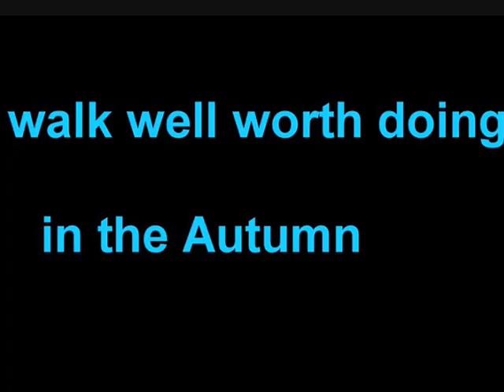Arbroath U3A walk to the Hermitage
The video documents a walk by the Arbroath U3A to the Hermitage near Dunkeld in the autumn of 2015.